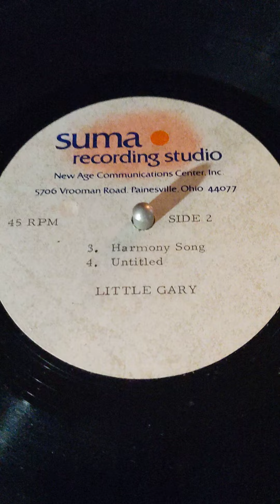Harmony Song (Wildman Original)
Just had to load this up! my first album! At 16 innocence is adorable.. (and funny)..